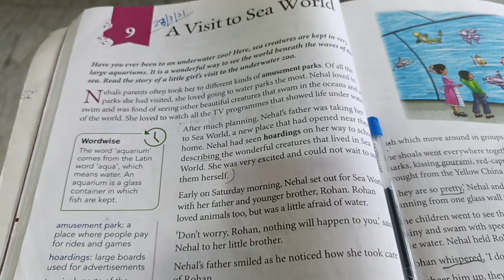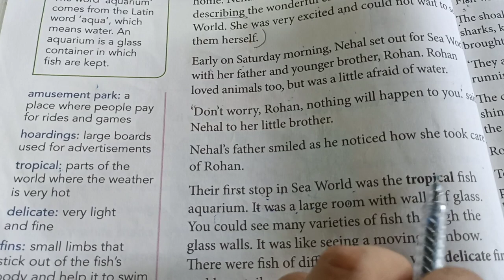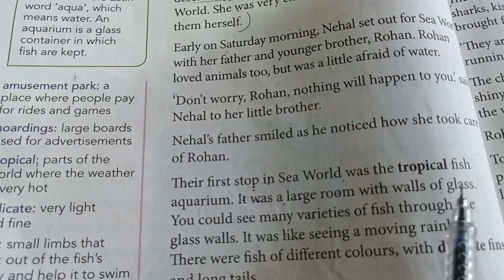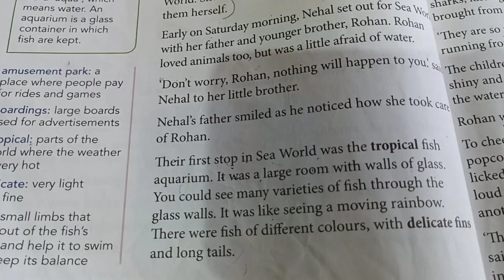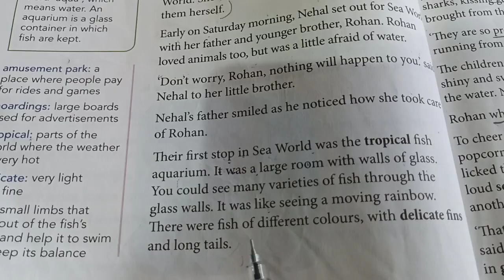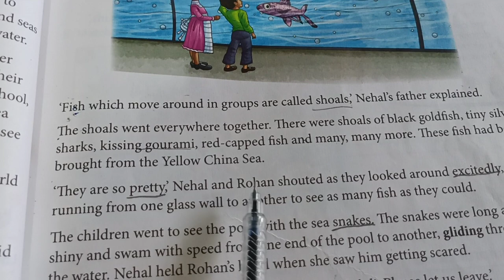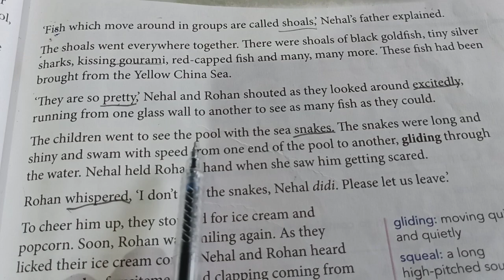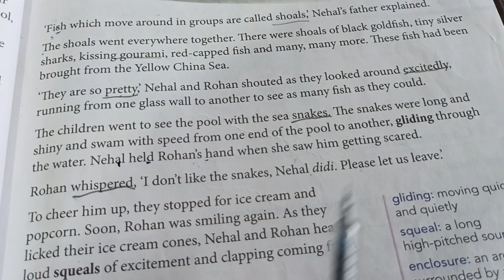class-2 Engaging English Ch-9 (part -2)